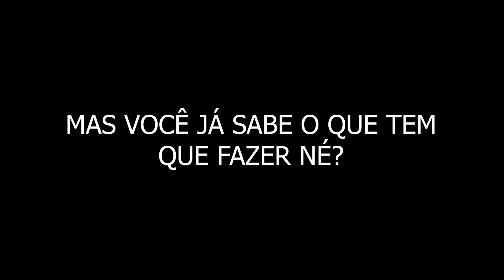FIM DA SAGA ONDE EU JOGUEI PASSANDO MAU ULTIMA PARTE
Fala gente!

Mais um vídeo para o Canal Gu Goleiro.

Alá quem voltou, Gu Goleiro e toda sua trupe em mais esse jogo de futebol society maroto pra vocês!

Se você gostar desse vídeo é só deixar aqui nos comentários o seu grau de satisfação, assim eu vou saber qual o tipo de vídeo você quer cada vez mais como Goleiro ou como inscrito do canal do Gu Goleiro!

Quem sou eu ? Apenas mais um goleiro em meio a tantos, esquecido muitas vezes, exigido algumas e que falha como outro!

Ser goleiro esta acima de qualquer posição. É ser o vilão e o herói ao mesmo tempo! Ser goleiro é ser lembrado para sempre ou esquecido em poucos minutos (quem sabe segundos).

Nunca fui bom na linha (nem no gol), mas tento a cada jogo me superar.

Fazer uma grande defesa alivia qualquer stress do dia... Tomar aquele frango te faz querer tentar de novo.

E você acha que vida de Goleiro é fácil? Esta pensando em ser goleiro? Quer saber como que você pode se tornar um Goleiro? Goleiro precisa de treinamento ?

Dá uma olhadinha nesse vídeo e veja se você ainda quer ser goleiro

Seja bem vindo ao meu canal... Seja você goleiro, goleira, jogador ou jogadora de linha, ou seja, você quem for!

Meu Discord : Gugoleiro

Gu Goleiro, Futebol Society no frio extremo! jogar no Gol é difícil?Veja esse vídeo, tire sua dúvida

Gu Goleiro em: Meu primeiro jogo como Goleiro de Aluguel. Futebol Gramado Natural. Deu Bom ou Ruim ?

NUNCA confie em seu GOLPE DE VISTA! Gu Goleiro Futebol Society, uma falha básica vale um gol! GDA

Até no grupo do WhatsApp, Facebook, Instagram, Telegram, LinkedIn etc.